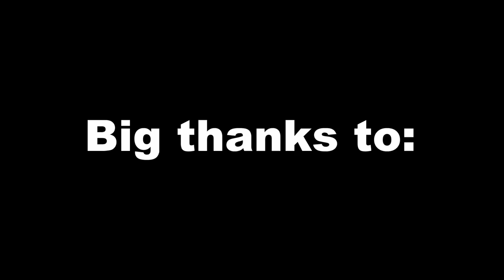DAF XF106.480 Facelift & VOLVO FH460 - Luitjens Internationaal Transport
Yow, today you can enjoy two beauties at once: The new DAF of Luitjens together with a Volvo... Big thanks to Erwin, Jack and their boss, it was a very nice evening!